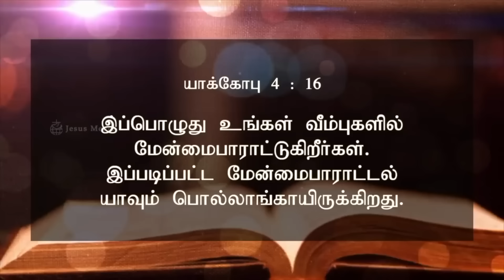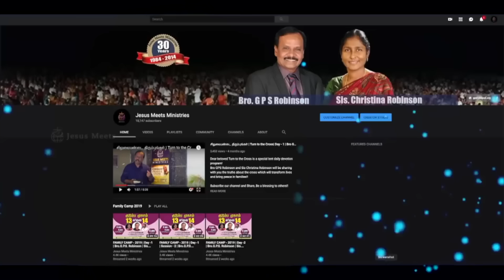அனுதினமும் ஆவியானவரோடு | EVERYDAY WITH THE HOLY SPIRIT | August 6 | Bro.G.P.S. Robinson